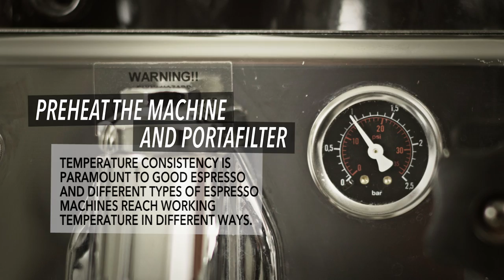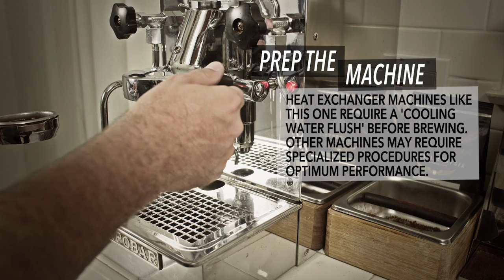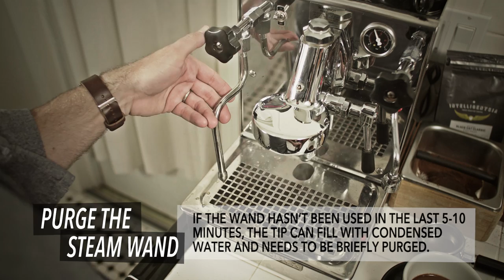How To Make A Latte At Home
'Third wave' coffee isn't just reserved for the café.  A perfect latte is the marriage of well made espresso, finely steamed milk, and a practiced hand to pour.